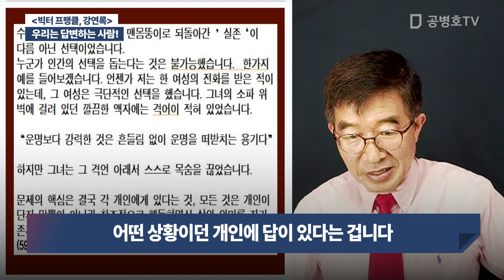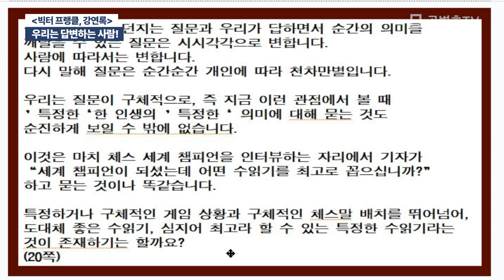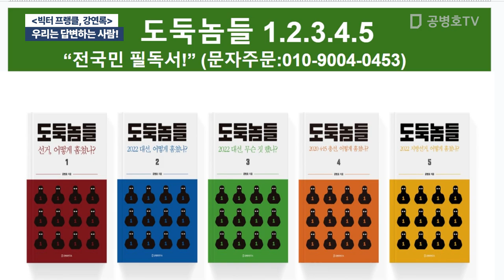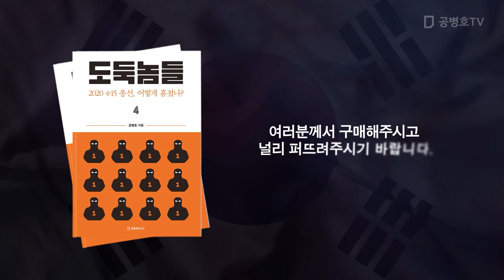우리는 답변하는 사람! / [빅터 프랭클, 강연록] [공병호TV]